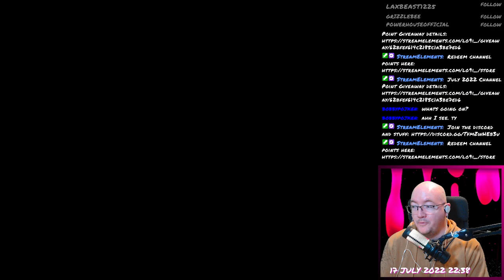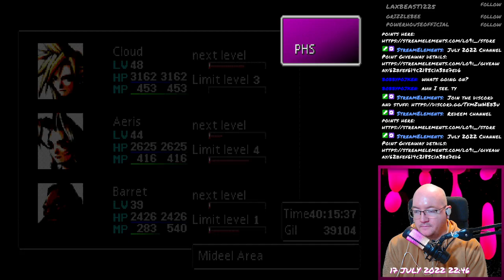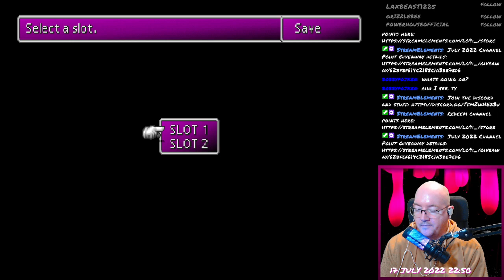Final Fantasy VII - 105